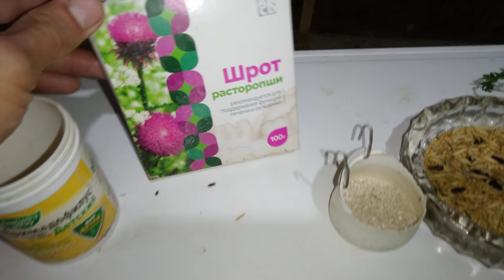ВОЛНИСТЫЕ ПОПУГАЙЧИКИ НАБИРАЮТСЯ СИЛ НА ТРАВАХ,ХИМИЮ И АНТИБИОТИКИ НЕ ДАЮ!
В ЭТОМ ВИДЕО ВЫ УЗНАЕТЕ КАК ВЫЛЕЧИТЬ ВОЛНИСТОГО ПОПУГАЯ,ЧЕМ КОРМИТЬ ОСЛАБЛЕННЫХ ВОЛНИСТЫХ ПОПУГАЕВ,КАК ОСТАНОВИТЬ КРОВОТЕЧЕНИЕ У ПОПУГАЯ И МНОГОЕ ДРУГОЕ!